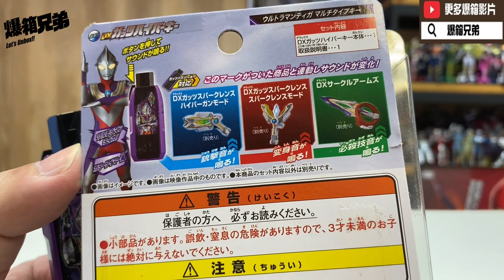【爆箱】變身器仲末到手T T ！單品玩住先啦～銀河唯一的秘密 超人迪加的力量Ultraman Trigger DX Guts Hyper Key Tiga Multi Type Key